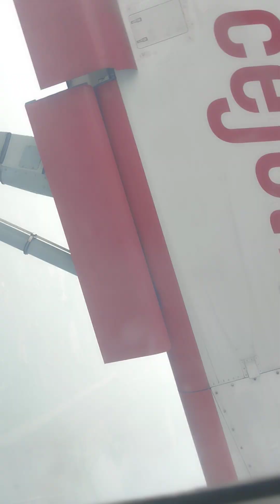Aeroplane Landing Live video | Turbulence | Clouds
Pilot Skills
Plane landing skills
Live turbulence
Pilot training
Aeroplane rare videos
Africa
America
Europe
Asia
Australia
Canada